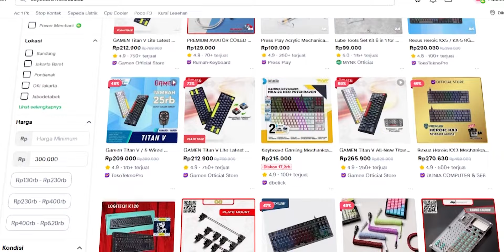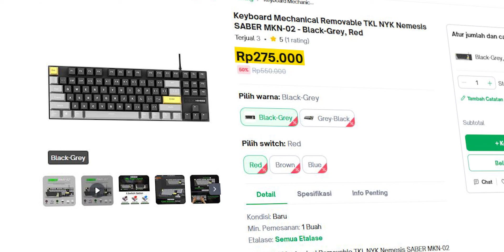Keyboard Murah Meriah Tapi Lengkap | NYK SABER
===Support Us===
Support Kita Dengan :

Microphone By Ulanzi